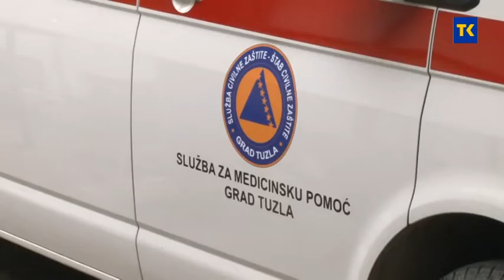DEŽURNE SLUŽBE I KORONA 03 11 2020